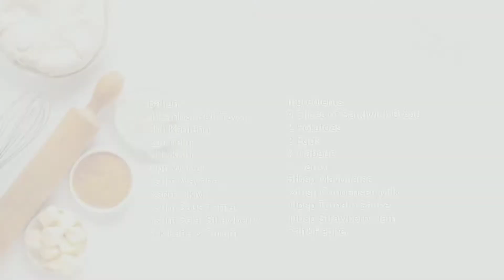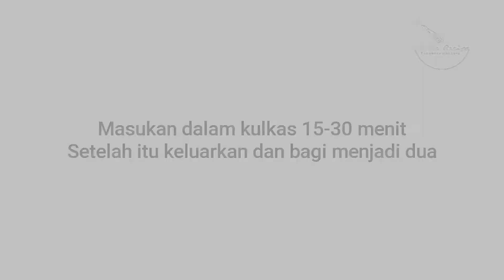INKIGAYO SANDWICH FAVORIT PARA KPOP IDOL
Hai Zotte Friends!
Hari ini aku mau berbagi resep Inkigayo Sandwich. Sandwich favoritnya para K-Pop Idol. Awalnya aku juga nggak tau apa itu Inkigayo karena emang nggak begitu tau tentang K-Pop, tapi beberapa kali sandwich ini sering lewat di TL jadilah makin penasaran. Setelah searching-searching ternyata sandwich ini adalah sandwich yang dijual di kantin dekat studio program musik 'Inkigayo' di stasiun TV SBS dan jadi favoritnya para K-Pop Idol. Kalo dilihat dari bahanya juga cukup aneh menurutku, tapi setelah dimakan dengan resep yang udah aku sesuaiin ini ternyata nyambung juga. Malah fungsi selai strawberrynya ini yang merupakan faktor penting, karena selainya berfungsi jadi semacam jembatan rasa. Jadi sebisa mungkin pilih selai strawberry yang rasanya cukup asem, atau kalo mau lebih baik lagi bisa pake selai strawberry buatan sendiri.

Bahan:
4 Lembar Roti Tawar
2bh Kentang
2bh telur
1/4bh Kubis
1/2bh Wortel
5sdm mayonaise
1/2sdm SKM
1sdm Saus Tomat
1sdm Selai Strawberry
Sck Lada & Garam

Untuk isiannya yang dicampur dengan mayonaise itu bisa cukup untuk 2-3 porsi tergantung seberapa tebal seleranya, jadi kalo mau buat sedikit bisa biking setengah aja dari resep ini.

Kalo ada pertanyaan boleh banget tanya di kolom komentar pasti akan aku jawab.

Hi Zotte Friends!
Today I want to share the Inkigayo Sandwich recipe. K-Pop Idol's favorite sandwich. At first I didn't know what Inkigayo was because I didn't really know about K-Pop, but several times this sandwich often passed on my Twitter TL, so I became more curious. After long searching, it turns out that this sandwich is a sandwich that is sold in a canteen near the music program studio 'Inkigayo' on the SBS TV station and is a favorite for K-Pop Idols. In my opinion, it's quite weird only by seeing the ingridients used, but after eating it with the recipe that I have followed, it turns out to be connected too. In fact, the function of this strawberry jam is an important factor, because the jam serves as a kind of bridge of taste. So as much as possible, choose strawberry jam that tastes quite sour, or if you want it even better, you can use homemade strawberry jam.

Material:
4 slices of sandwich bread
2 Potatoes
2 eggs
1 / 4 Cabbage
1 / 2 Carrot
5 tablespoons mayonnaise
1/2 sdm Condensed Milk
1 tablespoon Tomato Sauce
1 tablespoon Strawberry Jam
 Pepper & Salt

For the filling mixed with mayonnaise it can be enough for 2-3 servings depending on how thick the taste you like, so if you want to make it a little serving you can just make half of this recipe.

If there are questions, you can really ask in the comments column, I will definitely answer them.

Track : Caramel
Artist: EspiDev

Inkigayo
Ingkigayo Sandwich
Sandwich
Sandwich Korea
Sandwich Kesukaan KPop Idol
Sandwich kesukaan Artis Korea
Sandwich aartis korea
Sandwich orang korea
Resep Sandwich Korea
Resep Inkigayo Sandwich
Inkigayo Sandwich Recipe
Korean sandwich
KPop Idol's Favorite Sandwich
Korean Artist's favorite sandwich
Korean actor sandwich
Korean actrees sandwich
K-Pop
KPop
KPop Idol
Makanan korea
Sreetfood korea
Korean food
Korean Sreetfood
ASMR
ASMR Cooking